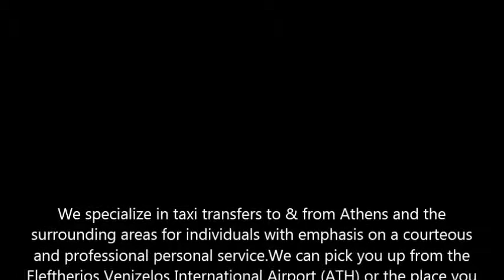SimplyTaxi - Delphi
SimplyTaxi - Transportation Services
Athens International AIrport El. Venizelos (ATH)

We specialize in taxi transfers to & from Athens and the surrounding areas for individuals with emphasis on a courteous and professional personal service.We can pick you up from the Eleftherios Venizelos International Airport (ATH) or the place you have indicated to us, upon reservation to any destination.We operate 24/7. We have over 10 years experience and aim to achieve a high standard in our vehicles. Very reliable service, book with confidence, call us or book online now.

SimplyTaxi - Transportation Services
Airport - Port - Station - Bus

Taxi services

Secure booking process
Door to door services
Certified professional and polite taxi drivers
Transfer of elderly people, patients and disabled people
Licensed taxis
Direct service, no intermediates
Computerized dispatch with notification via SMS about the appointed cab model, plate number, time of arrival
Wifi network in all our vehicles (upon request)

Athens International Airport (ATH) - Taxi Parking Area